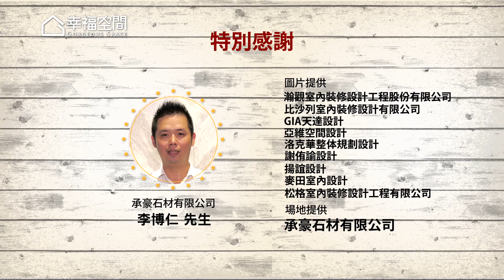【裝修知識庫】大理石&花崗石挑選 [HD]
自帶天然獨特紋理的石材，常被廣泛用於室內設計中，例如地坪、壁面、檯面或局部裝飾等，以營造出的樸拙質感，但在挑選天然石材時，除了依據空間挑選對的顏色與花紋之外，石材的優劣好壞又該怎麼判斷呢？